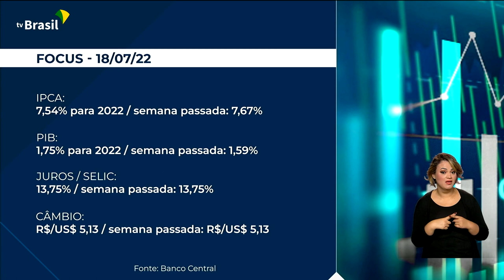Economia | Boletim Focus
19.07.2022 - O mercado financeiro projeta uma inflação menor e um crescimento maior da economia para este ano. As previsões foram divulgadas no Boletim Focus, do Banco Central. Quem comenta é o cientista político Ricardo Caldas.